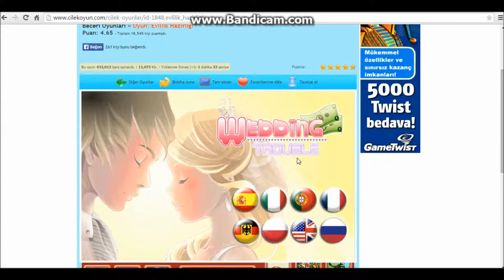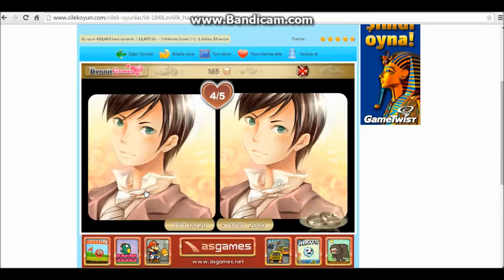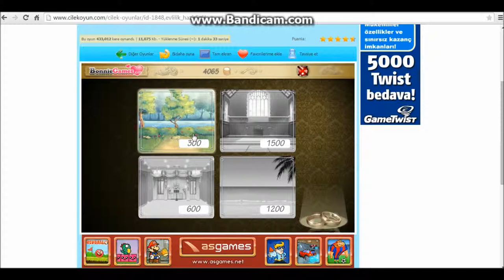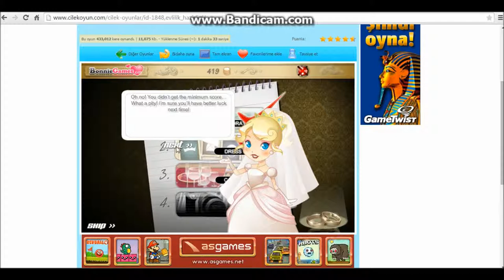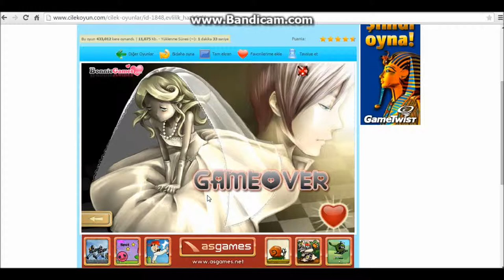Küçük Oyunlar Serisi 1 Bölüm Bugünde Evde Kaldım Anne :D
Skype sebnemm5252

iyi seyirler arkadaşlar :))